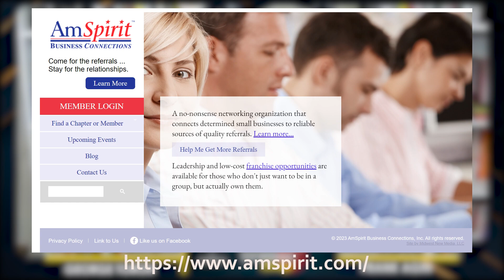The Most Effective Ways To Network - Frank Agin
Does your networking feel forced? Does it come off unnatural, like you are some sort of salesperson?  Join business founder and author Frank Agin in this latest episode of 'Your Intended Message' as we explore how to make true professional connections.